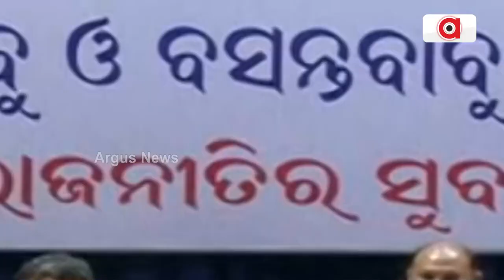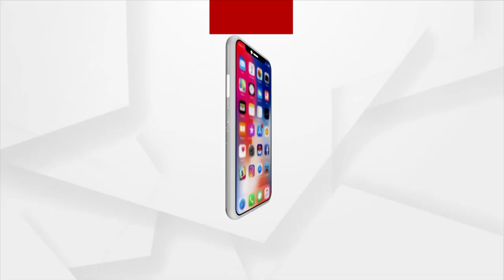Odisha: After Jharsuguda Poll Fight, Congress Sees Infighting